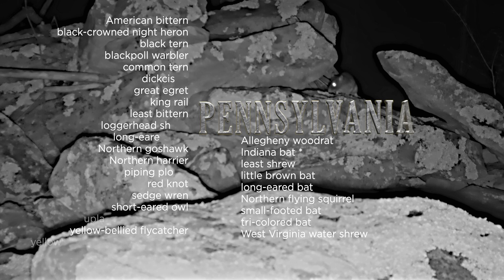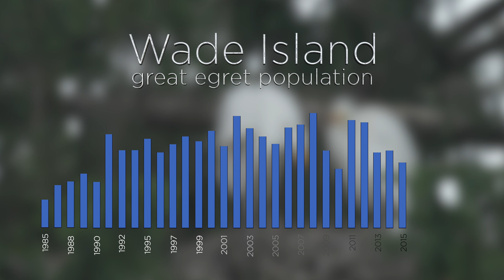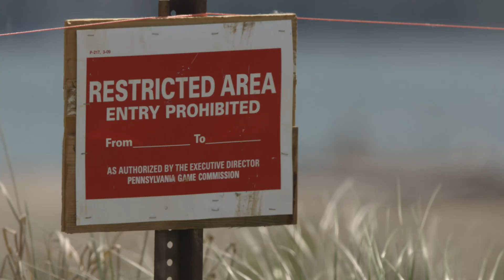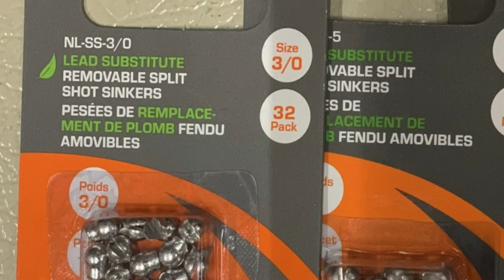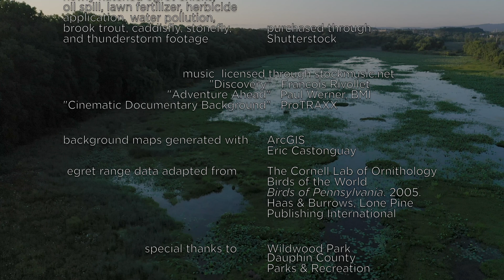Our Threatened And Endangered Species: Great Egrets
Great Egrets is the first episode in a new series on the State of Pennsylvania’s threatened and endangered species. Great Egrets nest in only two locations in the state, so monitoring their numbers and success from year to year is important for species conservation. Join us on our journey as we survey the egret colony on Wade Island, and learn a lot about egret natural history, behavior, and also why their numbers plummeted in the early part of the 20th century. Learn what you can do to help Pennsylvania wildlife and how you can make a positive, lasting impact on the natural world around you.

Pennsylvania is home to twenty-nine state threatened and endangered species. Nine are mammals and twenty are birds. Upcoming episodes to watch for include: Allegheny woodrats, piping plover, yellow-crowned and black crowned night herons, our bat species, and Northern goshawk.

Double-crested cormorants are now found in multiple colonies in Pennsylvania.

Film series shot and edited by: Tracy A. Graziano

additional footage by: Jake Dingel & Hal Korber
special thanks to Terry Grosz, USFWS for the images of poached eagles
historical images from the Library of Congress
special thanks to Tamarack Wildlife Rehabilitation Center for the footage of a sick bald eagle
background maps created in ArcGIS by Eric Castonguay
egret range data adapted from The Cornell Lab of Ornithology, Birds of the World and Birds of Pennsylvania. 2005. Haas & Burrows, Lone Pine Publishing International.

Narrated by: Wolf Williams
Music licensed through: stockmusic.net
stock imagery licensed and purchased through: Shutterstock